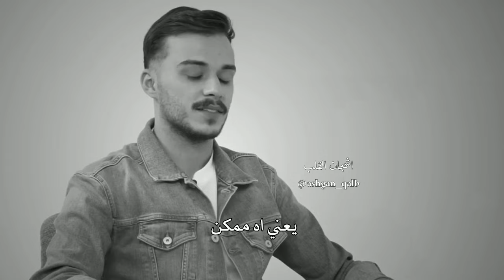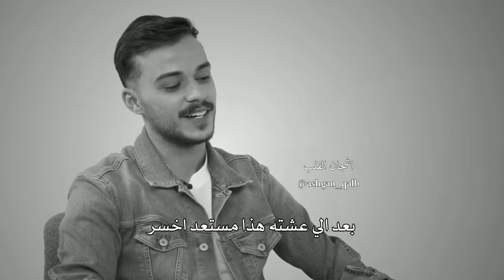عشت طفولة قاسية وشفت اشياء اكبر من عمري بكثير 💔😔السيلاوي الغصة الي بصوته توجع القلب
حساب الانستا 👇
إذا أعجبك الفيديو لاتنسى بضغط على زر اشتراك وتفعيل الجرس ليصلك كل جديد 💙💜

حالات واتس آب
حالات واتس آب حب حالات خيانة ستوريات انستا مصطفى الاغا رضوى الشربيني حكم عتاب حسام السيلاوي